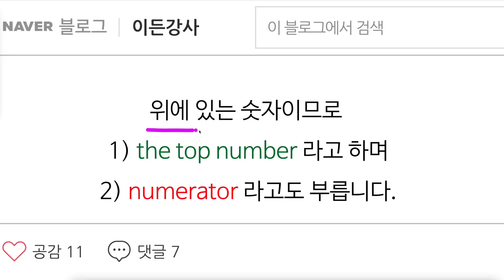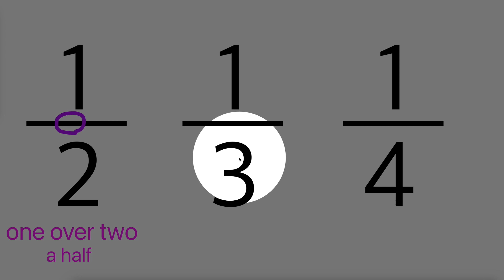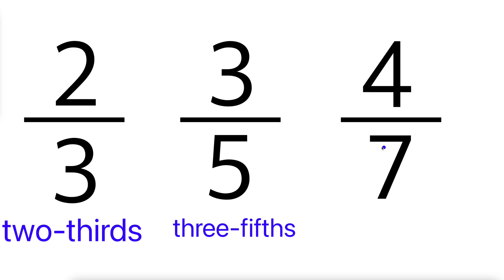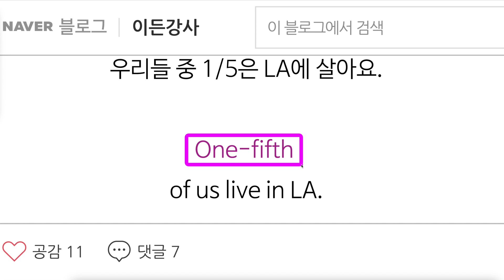영어로 분수를 읽고 쓰는 2가지 방법. 회화에서 더 많이 쓰는 방식은?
영어로 분수 읽기! 생각보다 간단해요.
영어로 분수를 읽는 두 가지 방법을 준비했어요.

[목차]
1. 분수의 구성
2. over 써서 분수 읽기
3. over 쓰지 않고 분수 읽기 (서수 사용법)
4. 분수가 들어간 문장 읽기